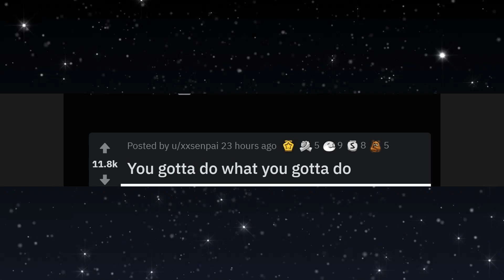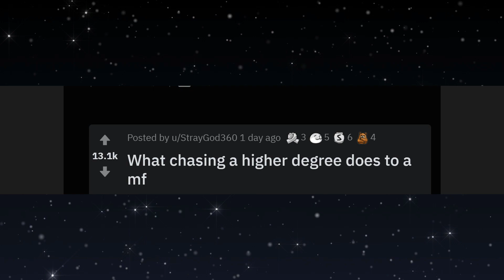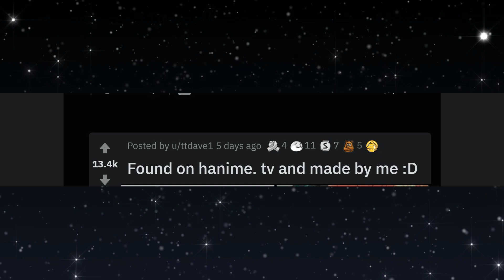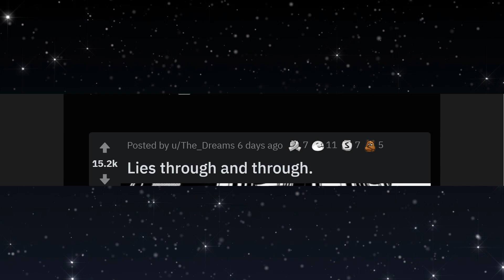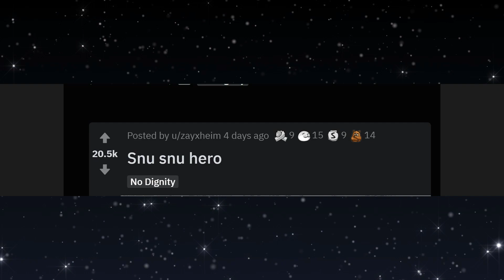Death By Snu Snu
Anime memes part 1